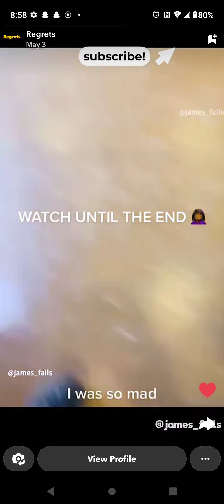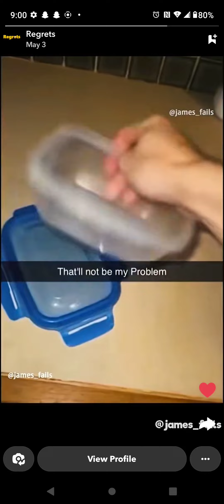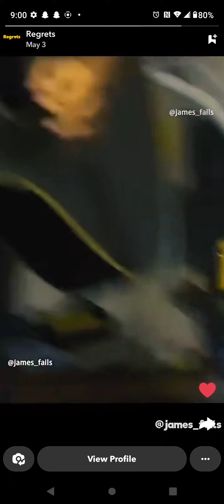Snap Chat: Regrets